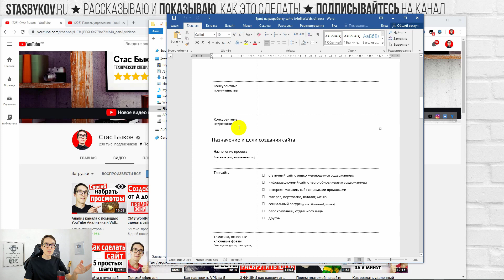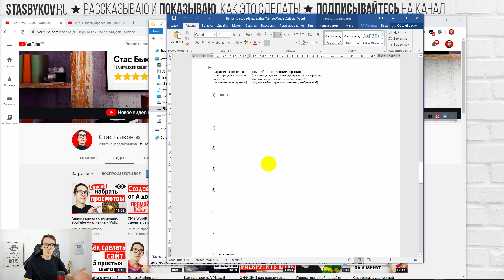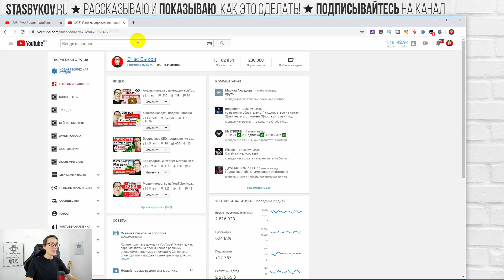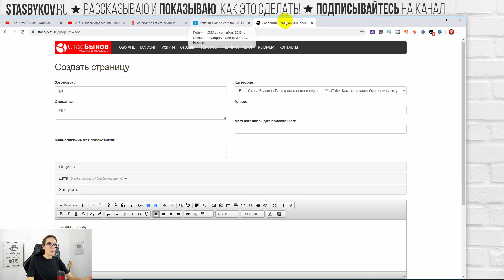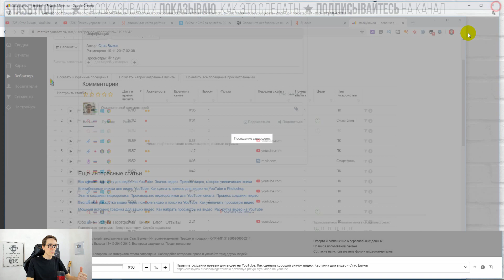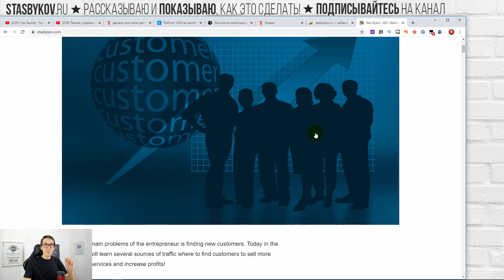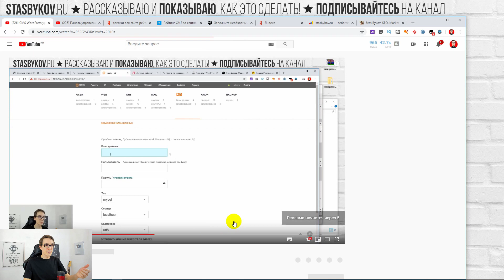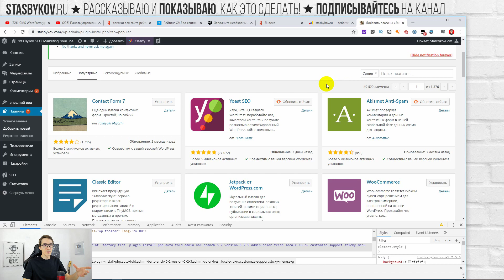ТОП 5 Серьезных Ошибок при создании сайтов. Простыми словами про создание сайта с нуля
Создание сайта с нуля. Узнайте, как создать сайт самому без проблем. Профессия «Веб-мастер». Бесплатная книга Стаса Быкова

В наше время создание сайтов стало доступно каждому. Чтобы сделать сайт с нуля, можно использовать конструктор сайтов или CMS для сайта (движок), с помощью которого можно сделать landing page (лендинг пейдж), интернет магазин на opencart или продающий сайт. В своих уроках я показываю, как сделать сайт простым языком. Прокачайте свой интернет маркетинг на новый уровень!